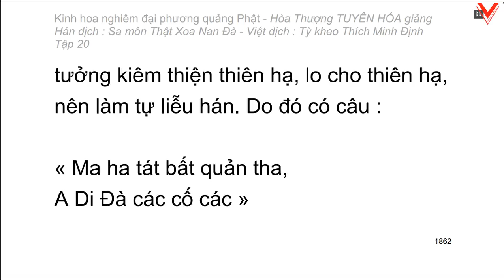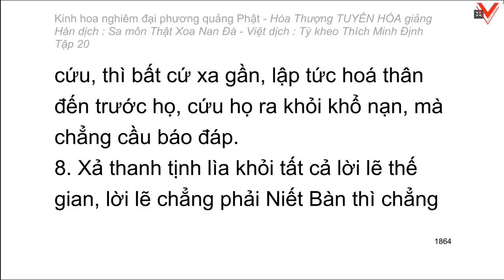Kinh hoa nghiêm - hoà thượng Tuyên Hoá giảng giải - Tập 20/25 (tiếp theo)